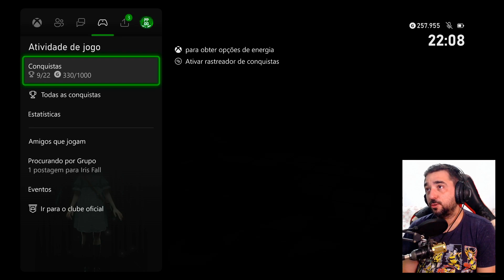MICROSOFT REWARDS uma conquista todos os dias em busca dos 1500 PONTOS IRIS FALL #10 CONAN EXILES #4